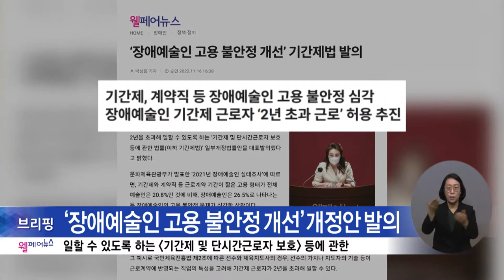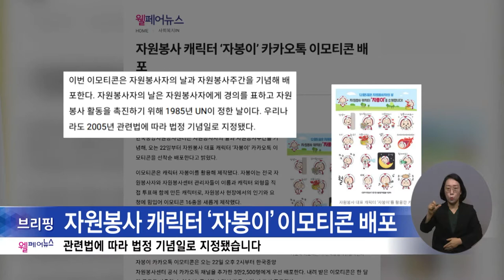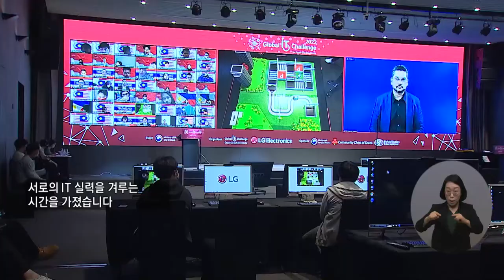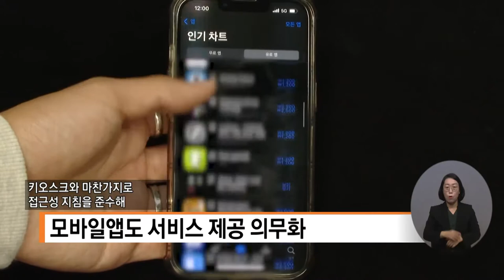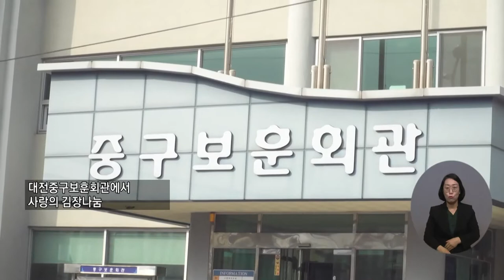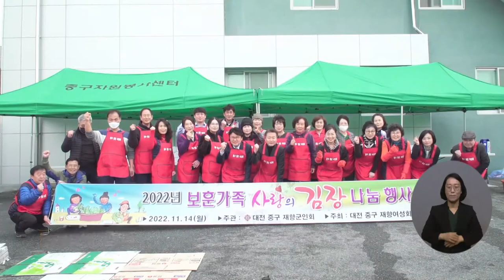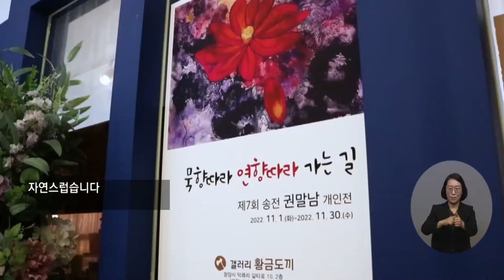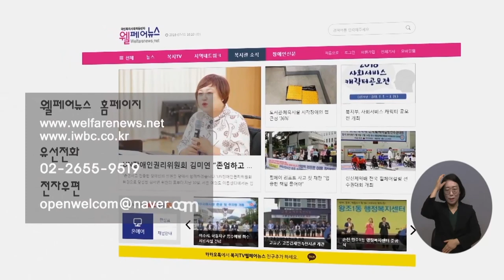복지TV뉴스 1632회 11월23일 (수) 전체영상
코너물_웰페어뉴스 ‘브리핑’_박정인 기자

주요1) 서울특별시 1030 장애인직업재활의 날 ‘기념식’_박성용 기자

주요2) ‘2022 글로벌장애청소년IT챌린지’ 폐막_박성용 기자

단신1) 필리핀 마발라컷, 신한서경력대학원과 협력체계 구축

주요3) 키오스크, 시각장애인에게 음성안내 서비스 제공_이가현 기자

주요4) 제17회 강원도 장애인종합예술제 열려_전우주 기자

단신2) 평생교육원 학습관, 2022년 성과공유회 개최_강원지사

주요5) 보훈가족 사랑의 김장 나눔 행사_이준호 기자

주요6) 순천시, 열린어린이집 신규·재선정...107곳 지정_황영재 기자

주요7) 고흥군 2022년도 공공비축미곡 수매_김정현 기자

주요8) 권말남 작가, ‘묵향따라 연향따라 가는길‘_이소영 기자